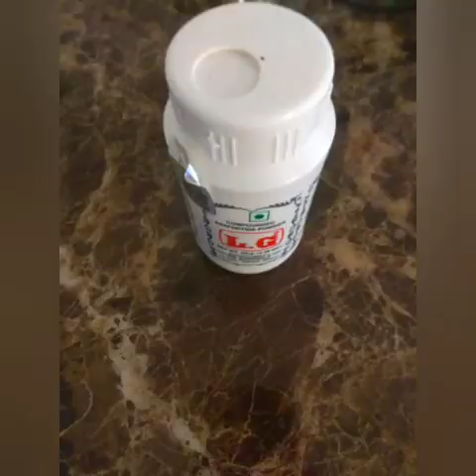Mango rice - మామిడి పులిహోర - Traditional and easy steps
Yummy and easy Mango rice